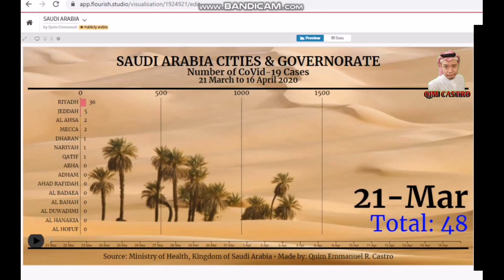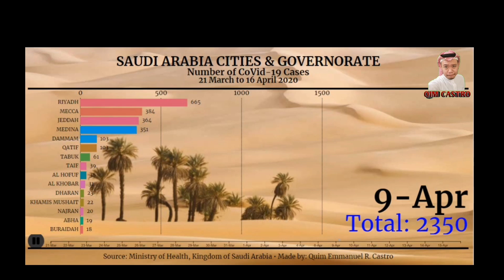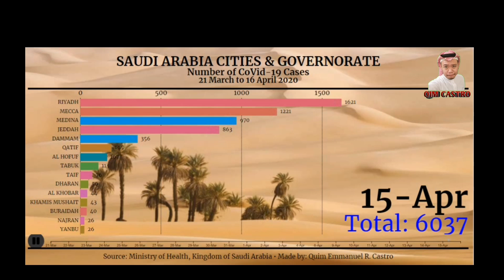Saudi Arabia Update: Top 15 Cities & Governorate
Source: Ministry of Health, Kingdom of Saudi Arabia